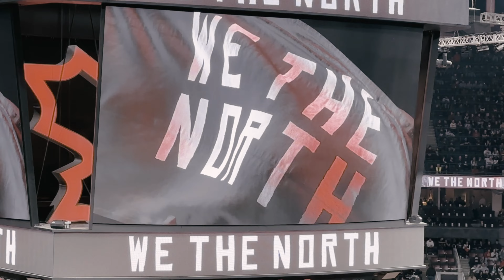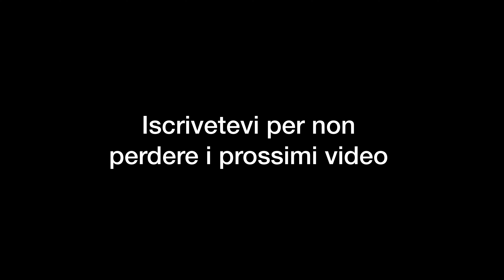la mia prima PARTITA NBA a TORONTO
Italiani Abroad è gentilmente offerto da @studiowhakan

•VIDEO GIRATO CON :
iPhone 14

• SOCIAL
Antonio P. Alvaro @alvaro_whakan
Valentina Premoli @vale.premoli